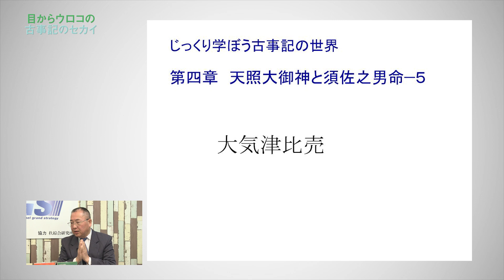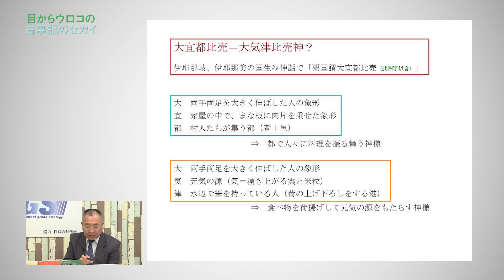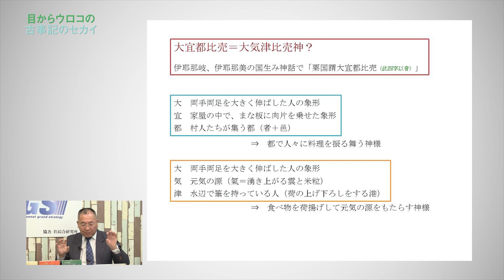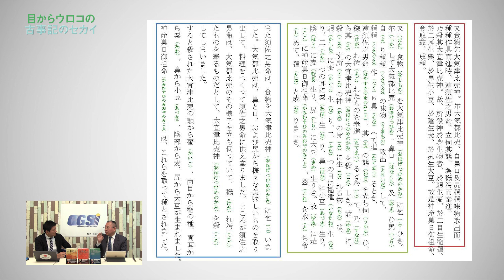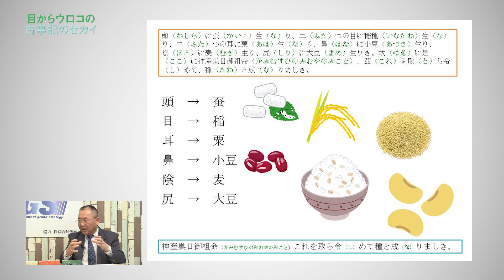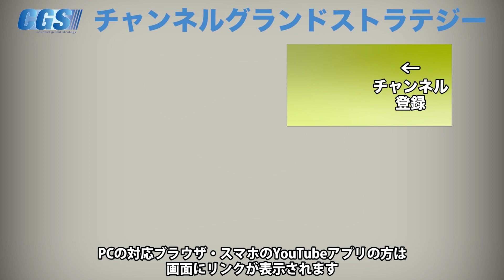大気津比売と遊離神話の謎【CGS ねずさん 古事記のセカイ 第四章 5話】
今回は大気津比売（おおげつひめ）についてお話をしていただきました。
食物の神として有名な大気津比売ですが、一体スサノオとはどのような関係にあったのでしょうか？
そして、スサノオはこの大気津比売にあることをしてしまいます。

そして古事記に突然登場するこの話は「遊離神話」と呼ばれます。この「遊離神話」とはどのような意味なのでしょうか？
そして「遊離神話」がなぜ古事記に記されていたのかも詳しくお話していただきました。

日本人とは何かを楽しく発見
子供から大人まで日本人の誇りを育てる
紙芝居「古事記」プロジェクト

「@wnf8878w」で検索！
詳しくは下記リンクを御覧ください。

2月9日(土)イシキカイカク大学【２月課外講義　講師:野々川 尚 氏】

2月24日(日)【IK歴史勉強会 2月　講師：倉山 満 氏】

3月3日(日)13:00～16:00　イシキカイカク大学【特別講義　講師:木下 幹仁 氏】

3月3日(日)18:00～20:00　イシキカイカク大学【特別講義　講師:夏目 祭子 氏】

3月17日(日)【IK歴史勉強会 3月　講師：倉山 満 氏】

3月23日(土)イシキカイカク大学【3月課外講義　講師:染谷 学氏】

4月10日(水)  スペシャル・セミナー　【講師：レイア 高橋 氏】

4月21日(日)【IK歴史勉強会 4月　講師：倉山 満 氏】

4月29日(月祝)イシキカイカク大学【４月課外講義　講師:渡瀬 裕哉氏】

2019年12月16日(月)～17日(火)神話を体感する会